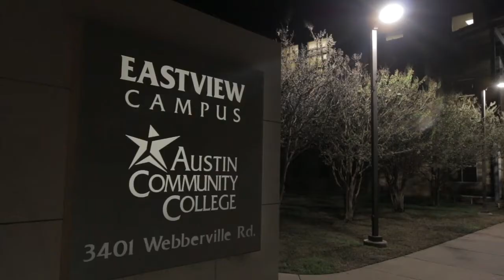Dental Assistant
The Austin Community College Dental Assistant Certification Program will provide you with hands-on skills development to ensure that your skills will meet the high standards of the practice setting.